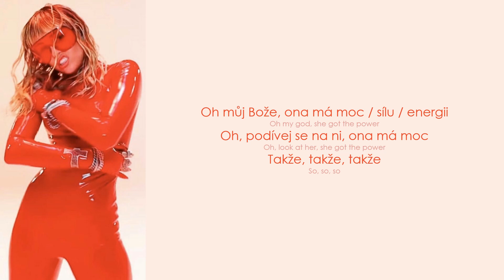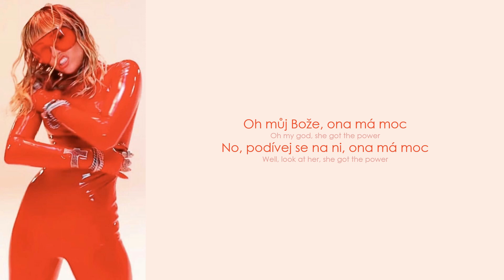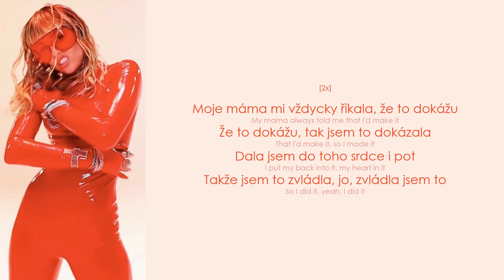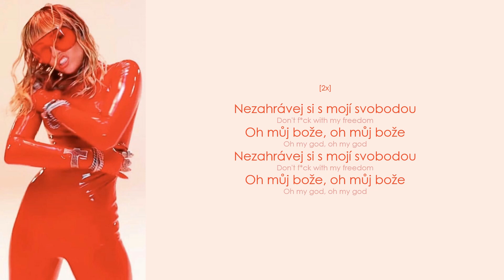Miley Cyrus - Mother’s Daughter (Lyrics / CZ Překlad)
Miley Cyrus - Mother’s Daughter
Zajímavosti ⬇️⬇️⬇️

* three-point = v basketbalu je to ten, který umí házet tříbodový koš
* wind out = způsobit, že někdo ztratí sebevědomí nebo energii
* put someone‘s back into = velmi tvrdě pracovat, vynaložit velké úsilí.

Album She Is Coming: 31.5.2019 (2. EP - Extended Play)

• Hudební video získalo dvě ceny MTV Video Music Awards v roce 2020
• Videoklip je o ženské těle – o právu vlastnit své vlastní tělo a osvobodit ho od mužského pohledu, v jakémkoliv podobě.
• Píseň je popisovaná jako hymna posilování postavení žen (women's empowerment anthem)